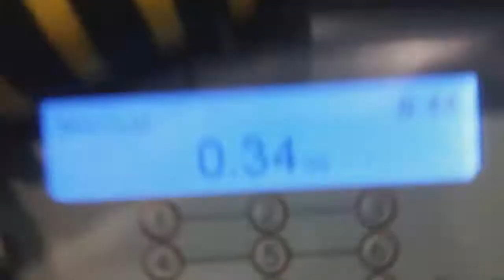17 Year Old Teen Bodybuilder Vlog #24 (Shoulders and Abs)